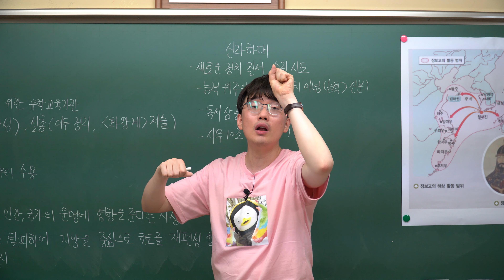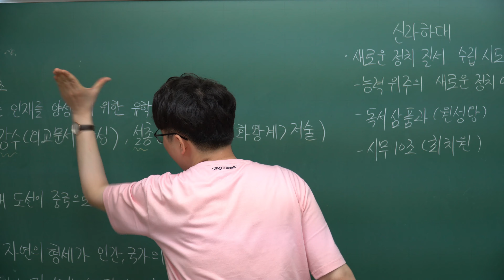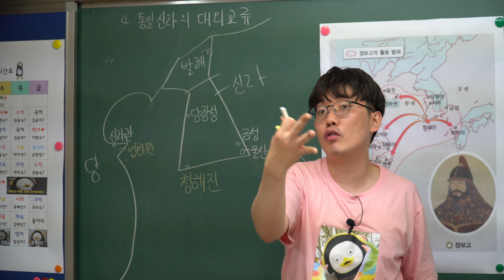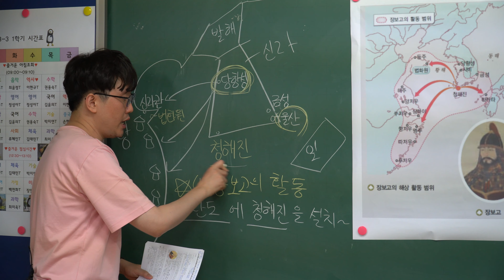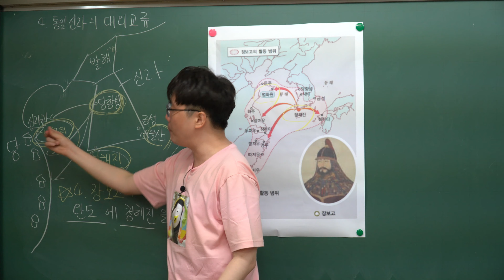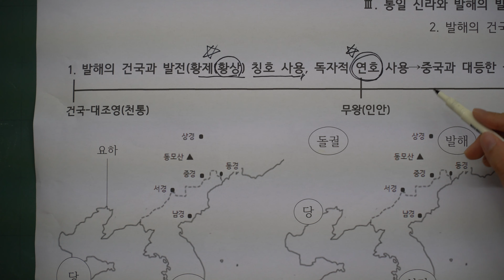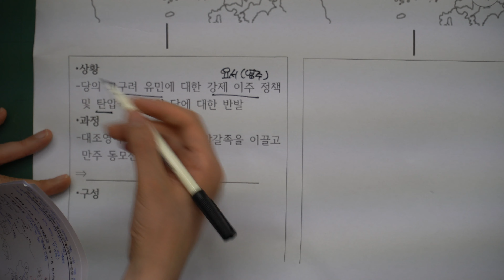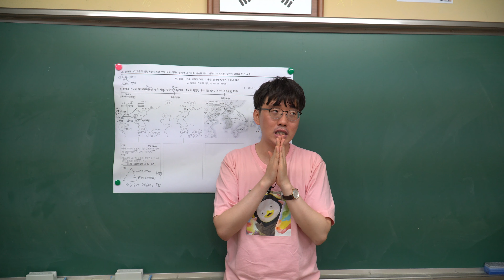26강. 통일신라의 문화 발전과 대외교류(2)(p.26), 발해의 건국과 발전(1)(p.28)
안녕하세요. 선부중학교 친구들 :)
오늘 강의는 학습지 p.26(통일신라 문화), p.28(발해의 건국과 발전)
교과서 통일신라 문화: p.87, 90~93, 100~101, 발해: p.84~86, 94~95입니다 :)
학습지 파일과 필기 완성본은 ebs 온라인 클래스에 올려놓겠습니다!

정규 수업은 반드시 ebs 온라인 클래스를 통해서 접속해야합니다.
그러나 문제풀이 강의는 유튜브에서 바로 볼 수 있으니 필요한 분은 들어주세요!

지금 영상을 보는 너! 너는 사랑받기 위해 충분하고 충분히 훌륭한 사람입니다.
멋진 여러분들을 위해 기도하고 응원해요:)

*영상에 댓글로 질문을 남길경우 반드시 예의와 형식을 지켜주세요
올바른 예시) 20134 이현규입니다. 신석기 시대 농경이 시작되면서 어떤 생활의 변화가 생겼나요?
잘못된 예시) ㅋㅋㅋ, 주먹도끼 뭐임? 간석기 뜻이 뭐임?
올바른 형식을 지키지 않을 경우 일체 답변하지 않겠습니다.